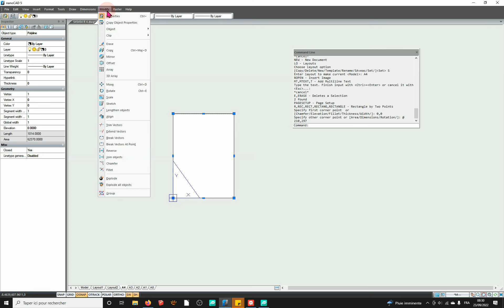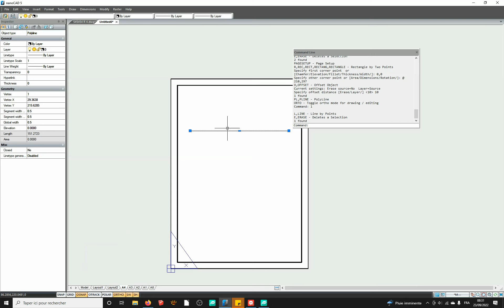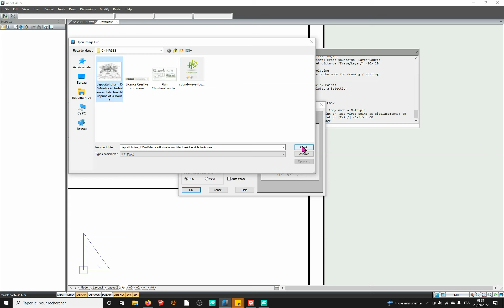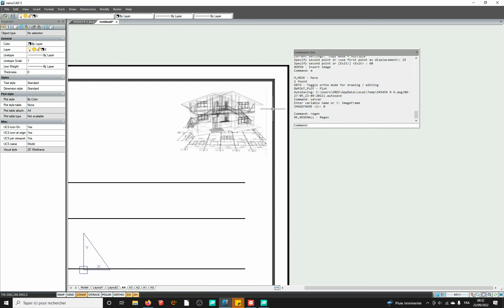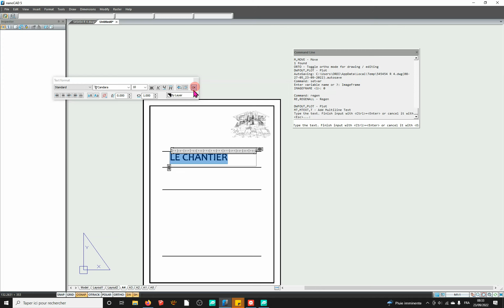Le cartouche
En somme, pas grand chose à savoir...

Créé avec Luxea